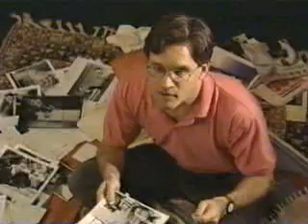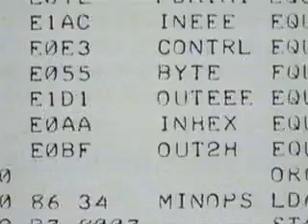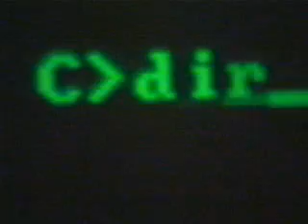Birth of the Microsoft DOS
From the PBS documentry "Triumph of
the Nerds" tape two. They talk about the deal with IBM and Mircosoft to get a O/S for the new IBM pc's.